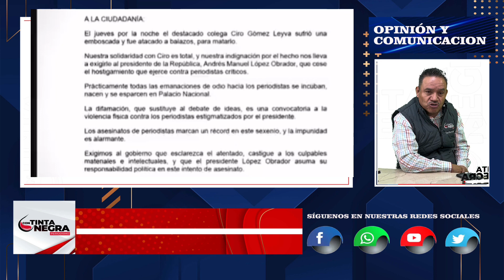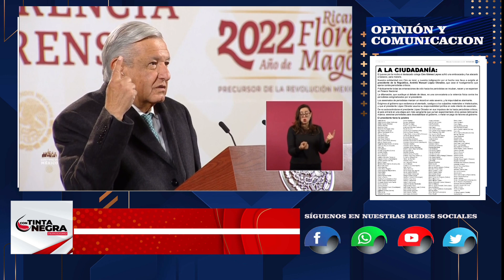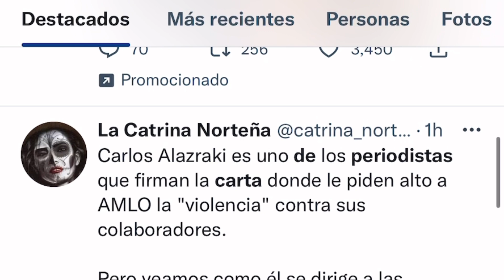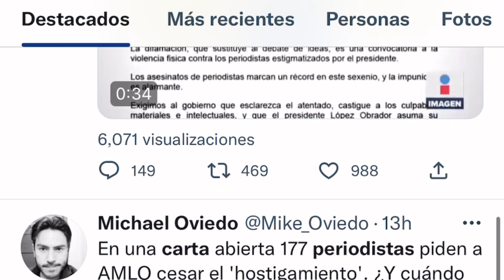UN CUARTO PARA LA CUARTA CAPÍTULO 2: ASESTA AMLO CALLADON DE BOCA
López Obrador otra vez acusa que los medios “bombardean” a su gobierno “día y noche”: Una campaña feroz que no se veía desde Madero, no han hecho nada ni van a hacer. Critica la campaña “El INE no se toca”.